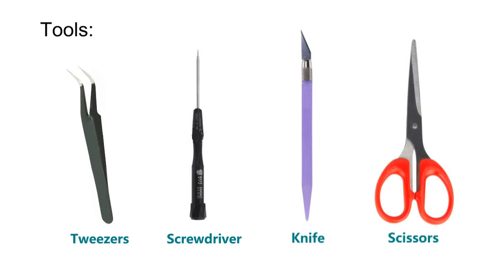Moto G4 Plus Rear Camera Glass Lens Repair Guide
Witrigs entrusted a factory to make this camera glass for Moto G4 Plus and the quality is better than the original one.Just get it from Witrigs now.
LET ME KNOW IF YOU NEED ANY OTHER PARTS OR TOOLS OR IF THOSE LINKS STOP WORKING!!

This video shows you how to replace the scratched,broken camera glass lens of Moto G4 Plus. Come here and know how to replace the shattered glass for your G4 Plus.

The quality of camera glass lens is poor? So many Moto users expressed the glass lens of Moto G4 Plus is easy to be scratched and the photo is blurry. Don't worry! Witrigs have got a new product from a factory. The video will also show the quality of the new product in the video.And this product will be available soon.

We will upload other repair guide of Moto G4 Plus as soon as possible. Tell us which part of Moto G4 Plus you want to repair at comment section.

4. Hair Dryer or Heat Gun